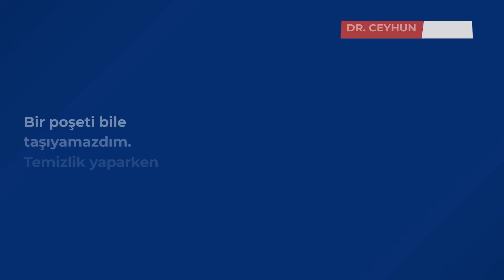Sevinç Günay - Ankara - Romatoid Artrit Tedavisi - Dr. Ceyhun Nuri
Bu hastalık benden çok şeyler götürdü. Yürüyemedim, iş yapamadım, kendime bakamadım, eşim ve çocuklarıma faydam olmadı.

Gitmediğim doktor kalmadı. Yıllarca kullanmadığım iğne, ilaç kalmadı. Vücudu iyi etmek yerine böbreği, karaciğeri, gözü… Hepsini götüren ilaçlar.
Bir poşeti bile taşıyamazdım. Temizlik yaparken bezi sıkamazdım. Şimdi temizliğimi de yapıyorum, kendi işimi de görüyorum.

Şu an kullandığım ilaçların hepsi bitkisel. Hiçbir yan etkisi yok. Aldığım tedaviler sonuç veriyor.
🌱Tedavi Alanlarımız:
🔗Sosyal Medyada Dr. Ceyhun Nuri